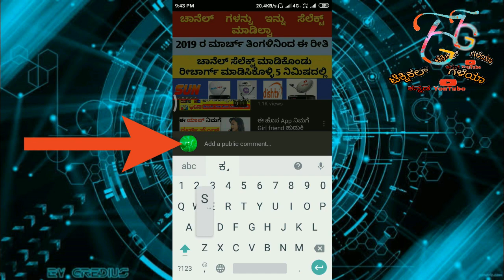ಜಿಯೋ ಸಿಮ್ ಉಪಯೋಗಿಸುವವರಿಗೆ ಸಿಹಿಸುದ್ದಿ - ಫ್ರೀ ಇಂಟರ್ನೆಟ್ ವರ್ಷದ ವರೆಗೆ ! 16 September NEWS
JIO SIM USERS की बल्ले बल्ले  - Jio Fiber के बाद नया हंगामा ! 16 September NEWS

ಧನ್ಯವಾದಗಳು🙏🙏

◻ಲೈಕ್ 👍🏻
◻ಕಾಮೆಂಟ್✍
◻ಶೇರ್ ಮಾಡಿ..🤝🏻

Video Suggestions : -